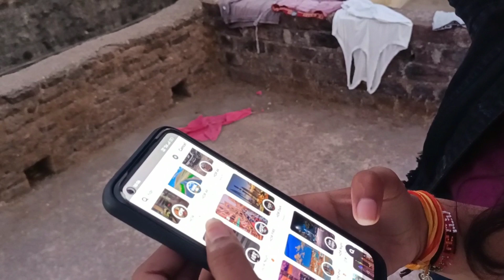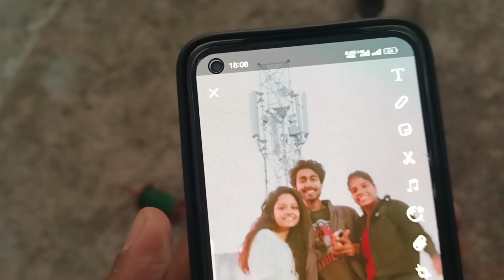Makar sakranti vlog ||yee ladki pagal ho gai 😂hindi